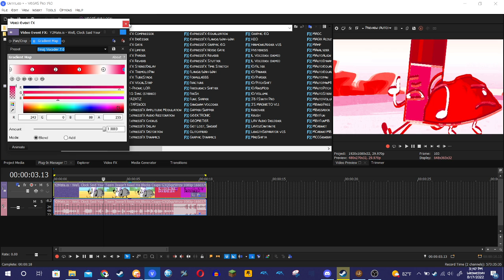How to make Fmaj Vocoder 9.0